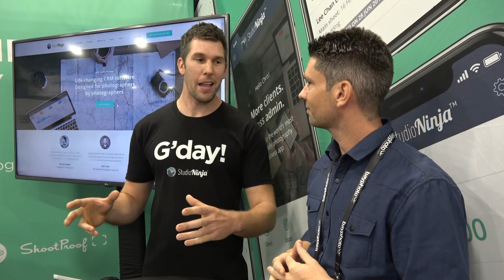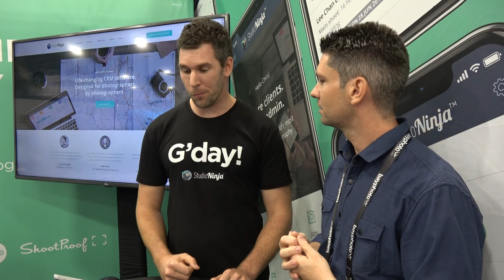Supplier Interview - Studio Ninja